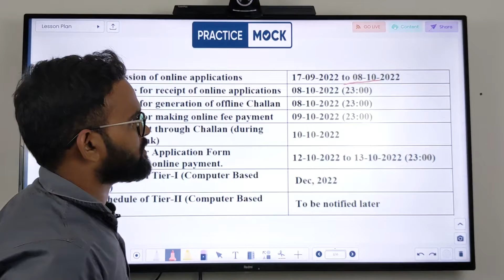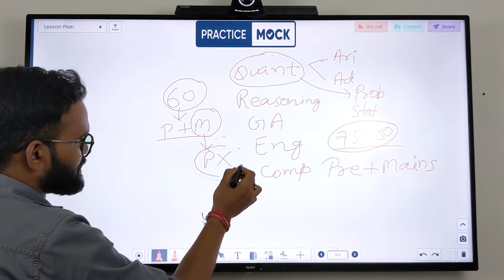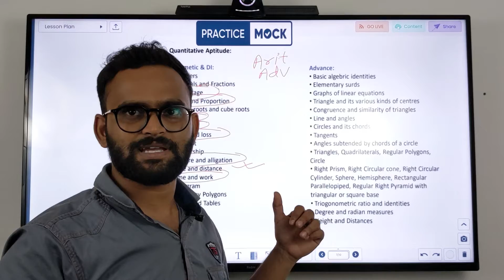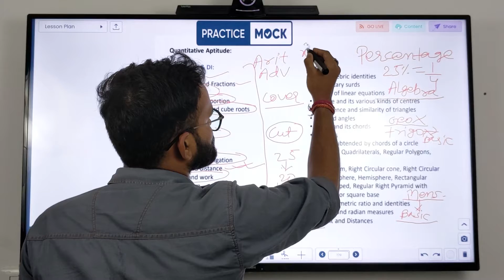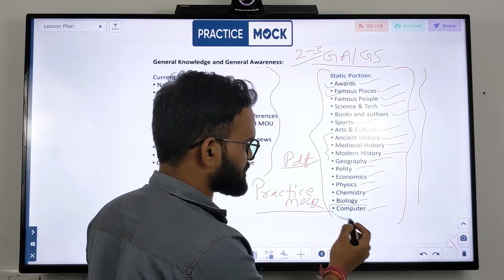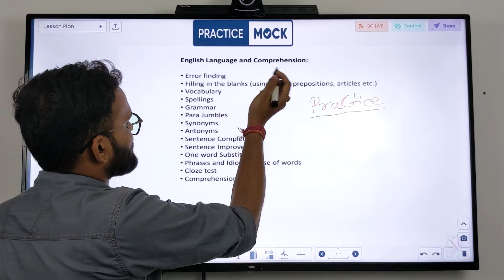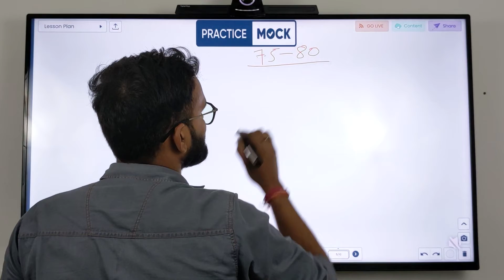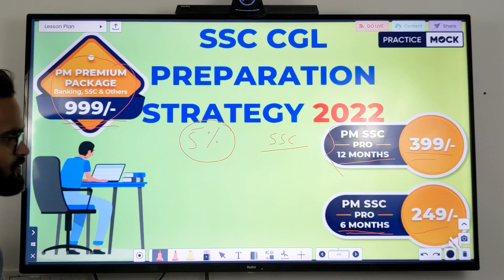SSC CGL 2022-2023 Complete Preparation Strategy | नए pattern के हिसाब से पूरा strategy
इस video से आप SSC CGL 2022-23 preparation strategy क्या होगी वो अच्छे से जान पायेंगे| इस video को पूरा देखें और एक strategy के साथ अपना तैयारी जारी रखें I